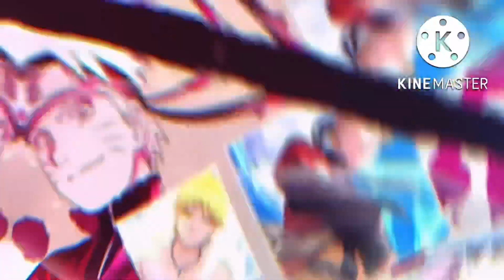NxB NV : Attacking NxB Ability Points's Fortress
Title : NxB NV : Attacking NxB Ability Points's Fortress

nxb attacking youtuber'a fortress
nxb naruto tfs am gameplay
nxb am gameplay
nxb AM Gokunin